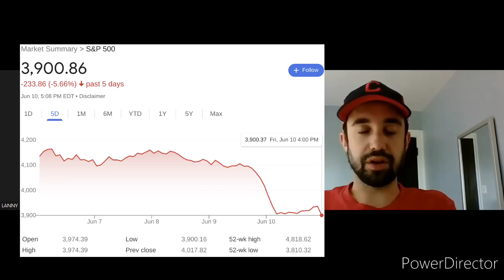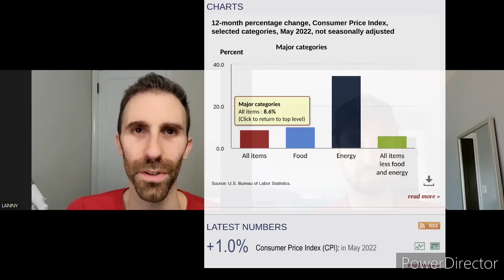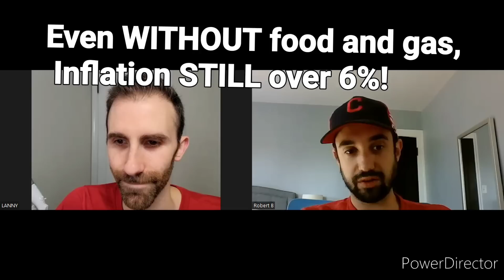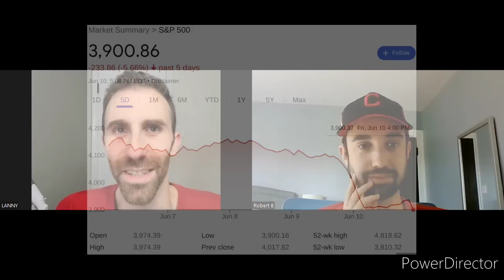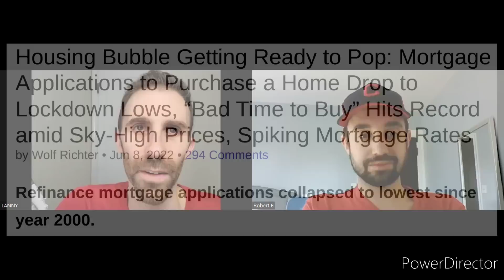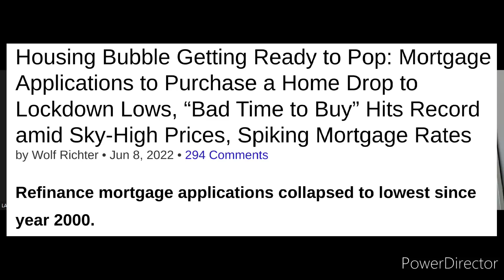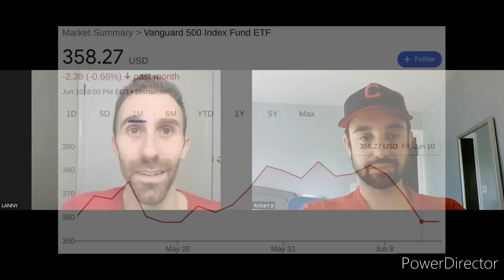RECORD Inflation, Rising Interest Rates, Recession...? Keep Calm & Buy MORE Passive Income for LESS!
Inflation came in at 8.6% from the CPI index.  Food prices are up 10%, with energy up over 30%!  Record gas prices, as the national average for one gallon of gas soars above $5 per gallon.  Rising interest rates and a possible housing bubble?  Are we about to break into a recession?

We go over the negative news that's been hitting the global economy - such as record high inflation, gas prices and food.

We also discuss the housing market, the rising interest rate environment and the possible cooling off of real estate prices.

All is not bad, though!  If you stay calm, there are positive things happening during this volatile time period.  Here are the benefits we see out there:
1.) Your savings rates are rising on the high yield savings accounts.  Ally is up to 0.90%, SoFi offers 1.25% and many others are joining the rise in savings interest rates, as the fed continues to raise rates.
2.) Real Estate prices are coming down if you are in the market to buy your first house (or a house in general).  However, with rising rates, the 30 year mortgage rate is now over 5% nationally.
3.) The stock market is way down and as a passive income investor, you can buy dividend growth stocks for less!  You are, literally, buying more passive income for less money due to lower stock prices on high quality business.  Businesses such as Target (TGT), Johnson & Johnson (JNJ), Pepsi (PEP) and the list goes on.

What are you doing during this high inflationary, confusing and volatile time period?  Are you buying stocks now, saving your money, buying real estate or staying on the sidelines doing nothing?